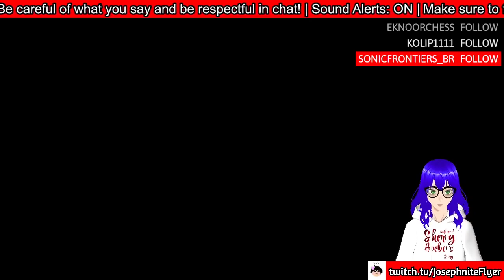Minecraft Hardcore but we vibe and never get [game ended]! :D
Honestly, I'm just not bothered labelling these Minecraft streams anymore since it just starts getting convoluted lol.

If you don't like that, make a stink about it in my Discord server... what's the link... guess you'll have to look around adventurer.